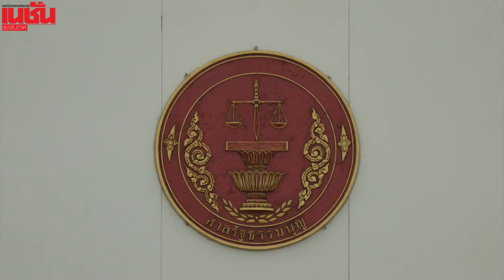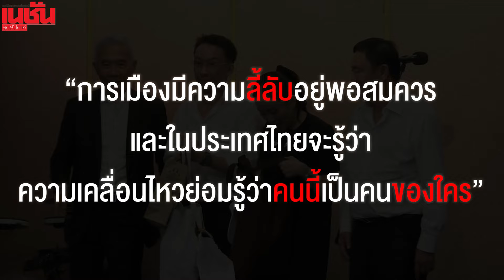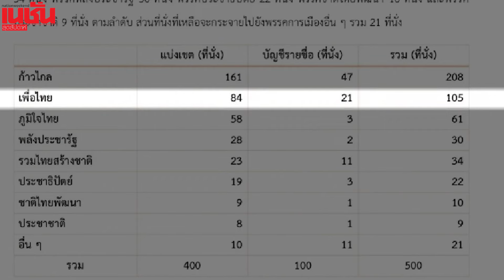อำนาจลี้ลับ! กับดักเพื่อไทย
ท่ามกลางปัจจัยรุมเร้า “เศรษฐา” และความผันผวนในดีลอำนาจลี้ลับ ตามคำให้สัมภาษณ์ ”ทักษิณ” จะเป็นตัวชี้วัดอนาคตของรัฐบาลเพื่อไทย !!